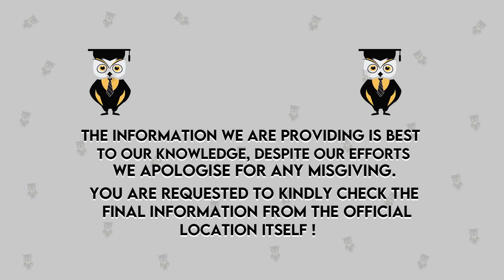Diploma In Web Designing 2021 | Admission | Eligibility | Fees | Jobs | Placements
Don't know the right career options, confused between 2 colleges? Fill this form and our counselor will call you

Hello Everyone
In this video, you will know why one should opt for a "Web Designing 2021"
admission | Eligibility | Fees | Jobs | Placement | Top Colleges | Future Scope